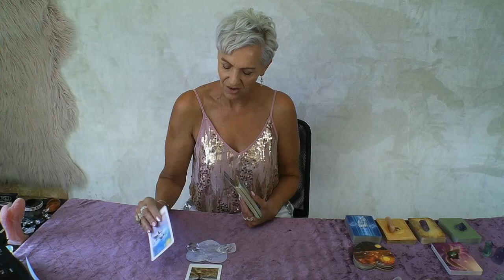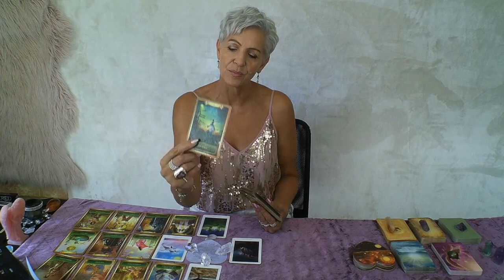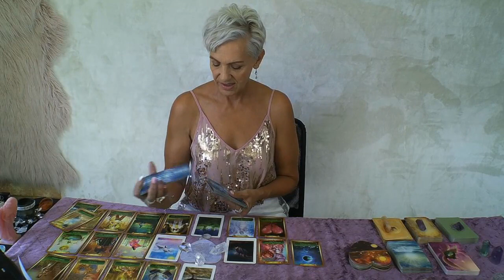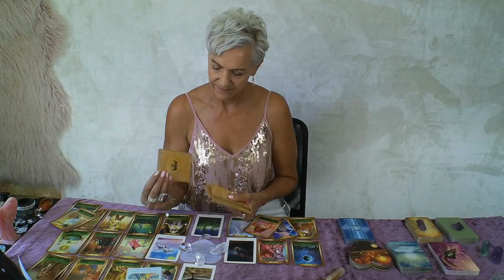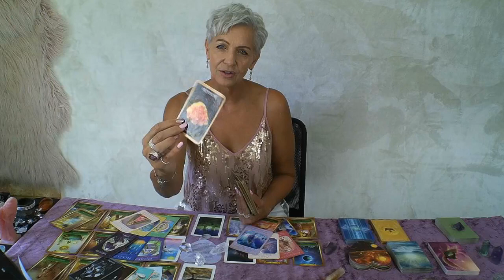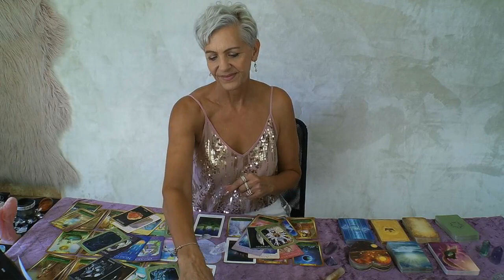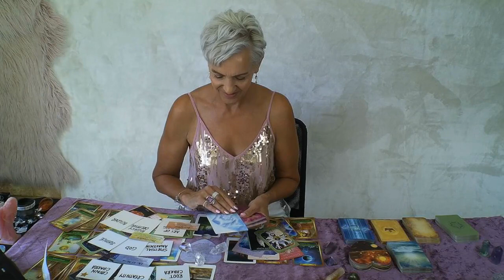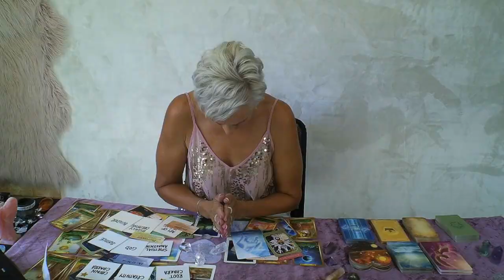Aquarius Amazing True Love After Major Heartbreak - March 2023 Tarot Reading by Rose Burnett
Karmic Justice prevails with the miracle twist of fate!  Aquarius this is your March 2023 Tarot Reading by Rose Burnett.

Rose Burnett is also BDM & Marketing Coach based in Perth, Western Australia helping Entrepreneurs and small business owners grow their business online. With 18 years’ experience in online marketing, web development, search engine optimization, eCommerce, eLearning, building customer bases online nationally and globally, content marketing, social media marketing and multi-media development.